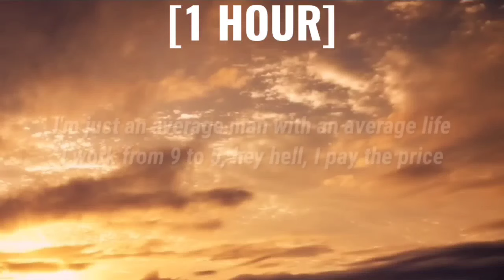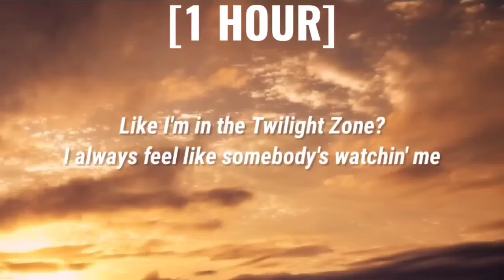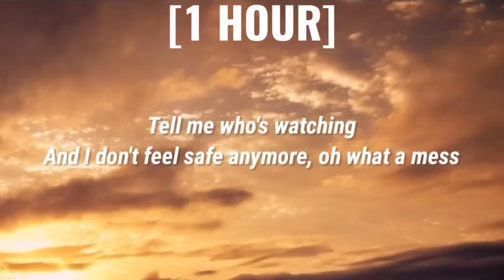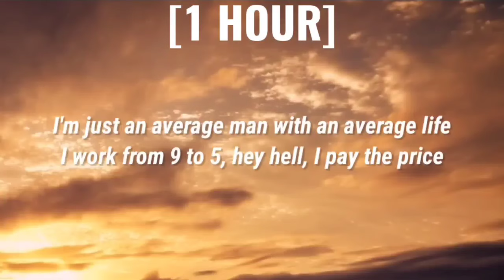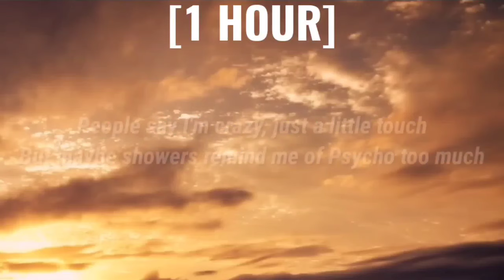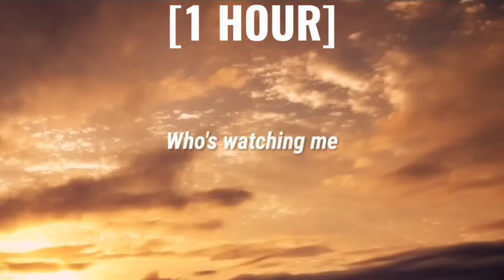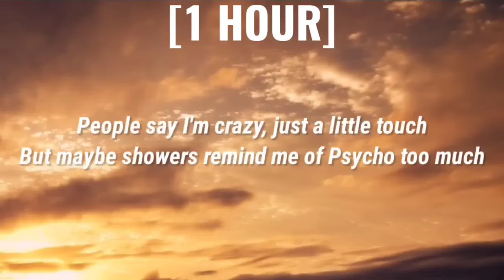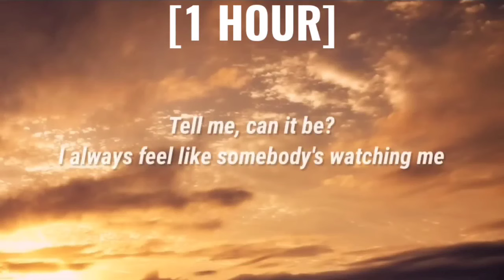Rockwell - Somebody's Watching Me [1 HOUR/ Lyrics] (From The Curse of Bridge Hollow)